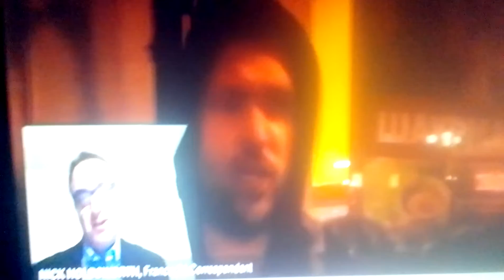Russia anti war protests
Over 1300 detained at Nationwide anti war protests